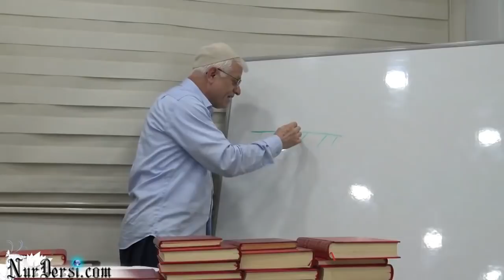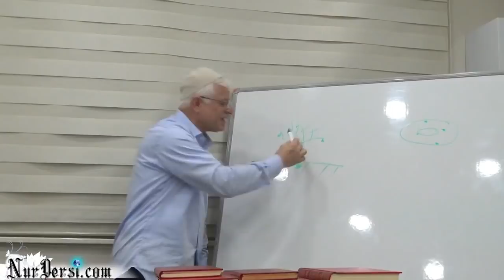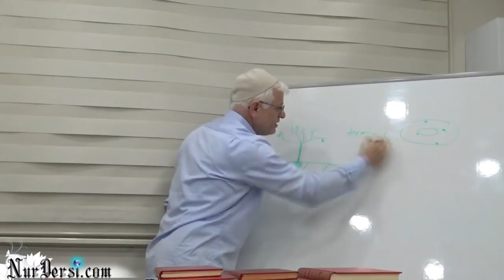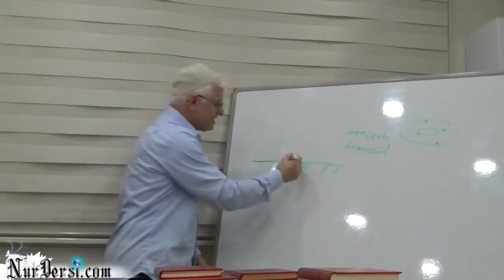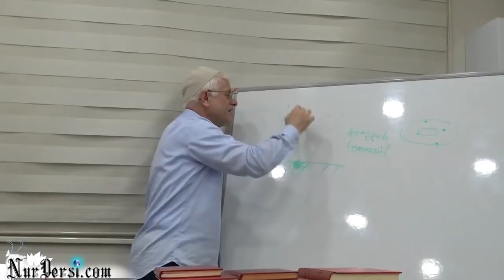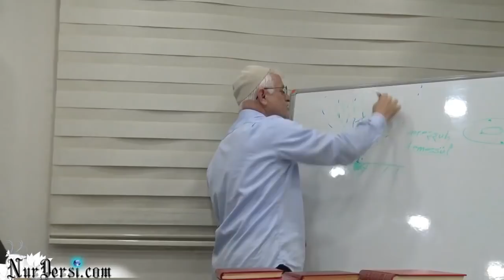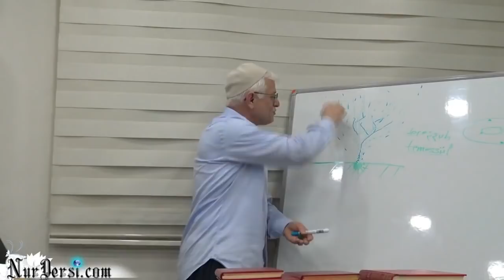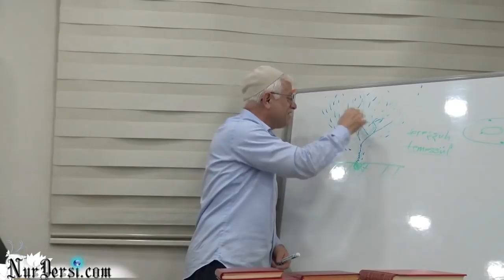7. söz. -2